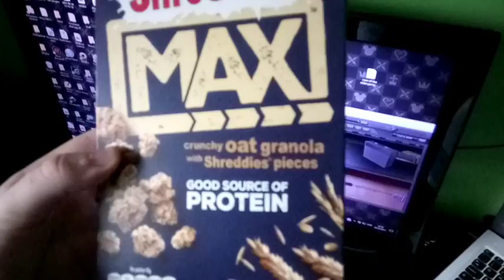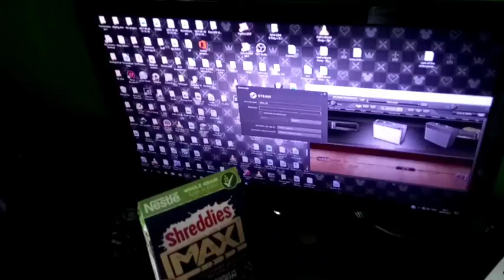Weight Loss Vlog #33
Todays vlog is where I kick myself and get back on the grind properly

Come get free coins at these sites!

Open my cases on these sites!

Links!
Beam beam.pro/stitch_56